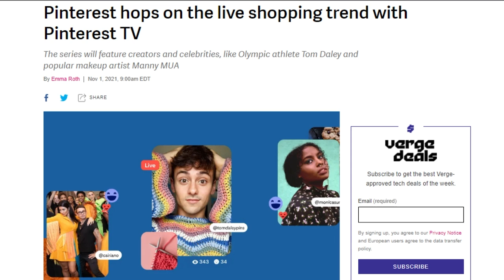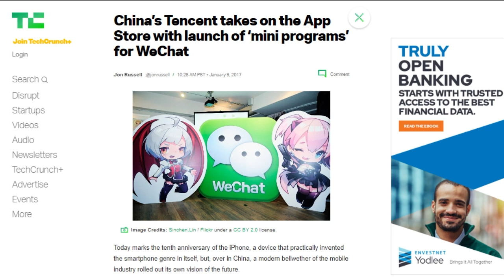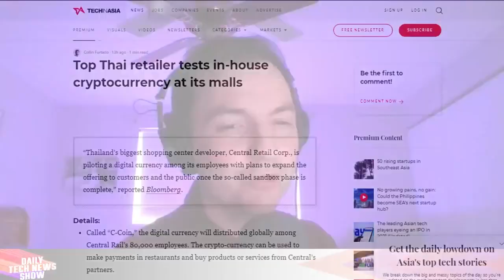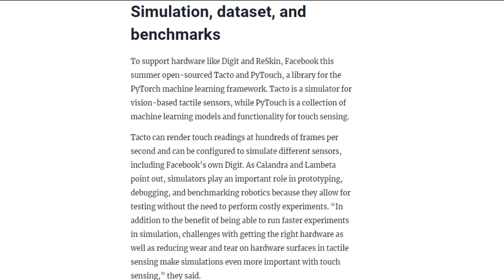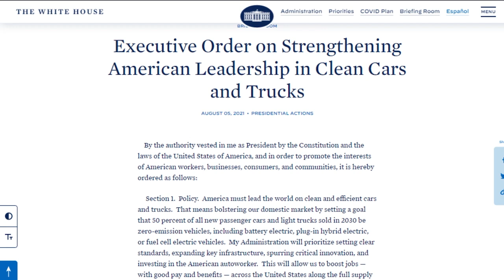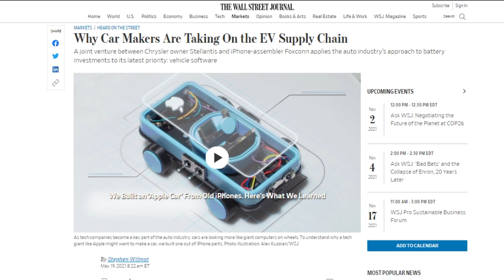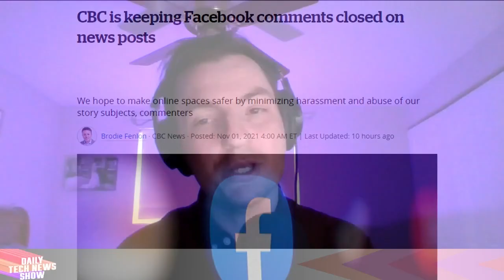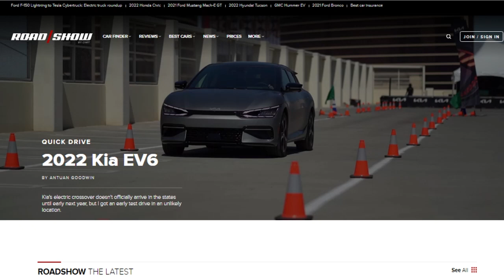Charging Up Supply Chain Issues - DTNS 4143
We talk to CNET Roadshow’s Editor-In-Chief Tim Stevens about the impact supply-chain constraints are having on EV production and what it means for consumers in the market for an EV.

Starring Tom Merritt, Rich Stroffolino, Tim Stevens, Roger Chang, Joe.

Today’s guest:
Tim Stevens

Next guest:
Nate Lanxon